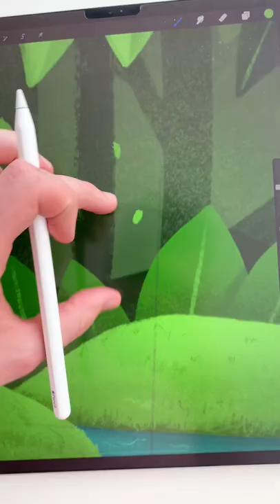Creative Djungle Procreate artwork 😍🔥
I‘m hyped to share this Procreate artwork with you! 😍 It took me over 5 hours and a lot of brush strokes to finish it on my iPad.

I can’t wait to hear your thoughts about this creative edit!